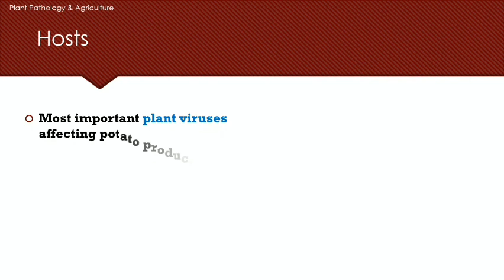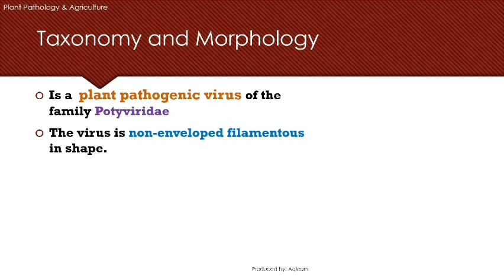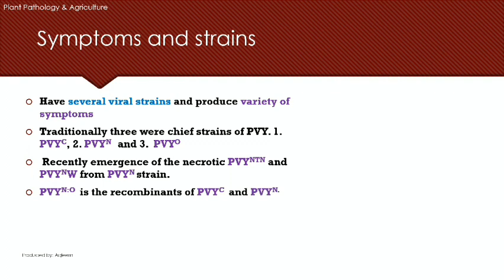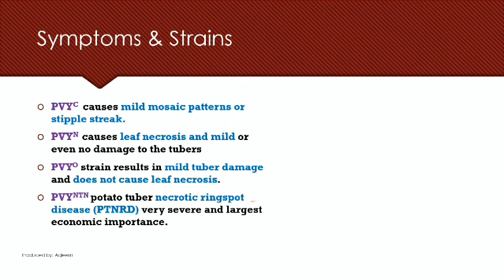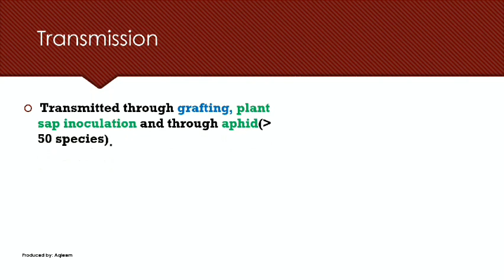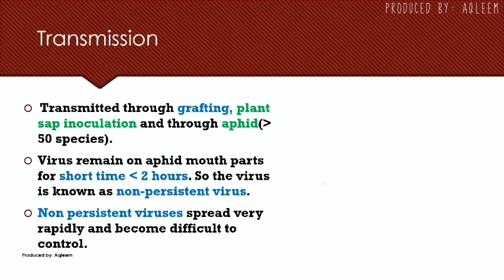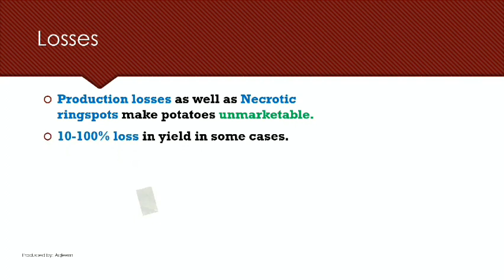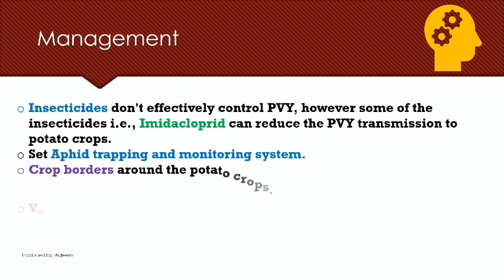Potato virus Y is a persistant problem in potatoes worldwide